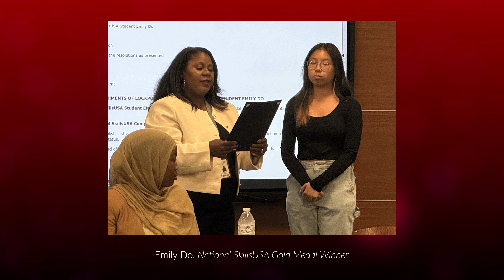LTHS Board Meeting Brief | August 2024